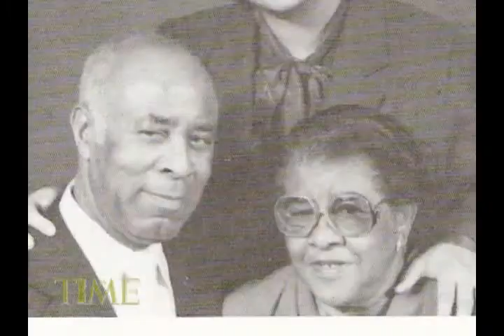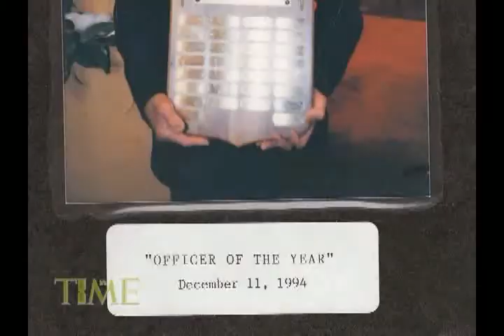Heritage Gifts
Metropolitan member Sylvia O'Neal and Pastor Hicks recall her parents legacy and commitment to Metropolitan.